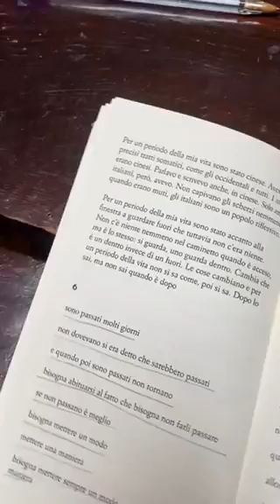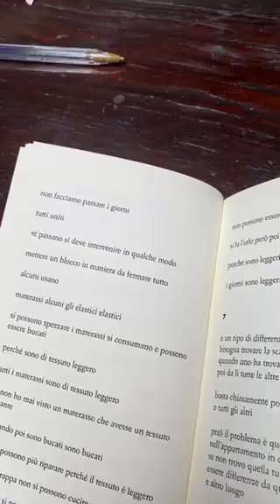paola silvia dolci legge un testo da "la gente non sa cosa si perde", 2021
da
"La gente non sa cosa si perde" (TIC Edizioni, 2021)